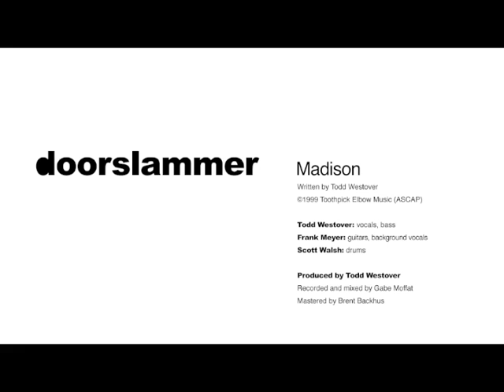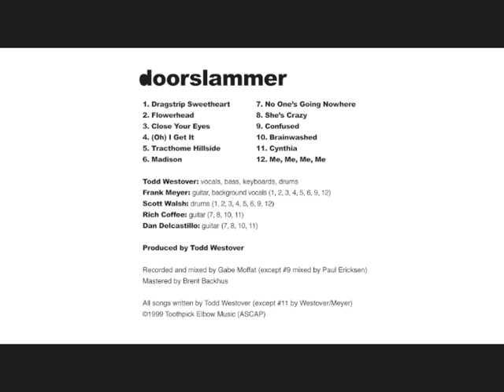Madison - doorslammer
Written by Todd Westover

Todd Westover: vocals, bass
Frank Meyer: guitars, background vocals
Scott Walsh: drums

Produced by Todd Westover

Recorded and mixed by Gabe Moffat
Mastered by Brent Backhus